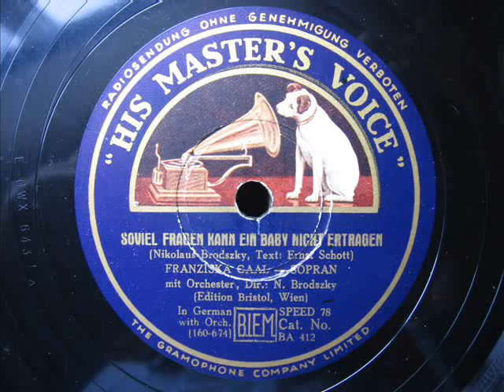Franziska Gaal - Soviel Fragen kann ein Baby nicht ertragen